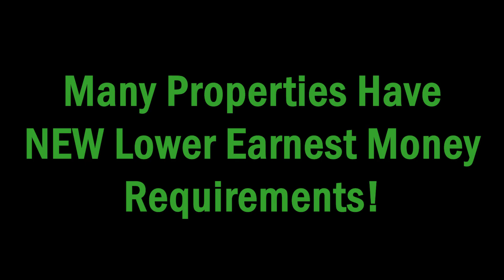Online Only Auctions Sept 11-14, 2023